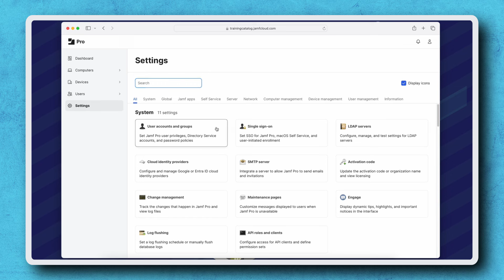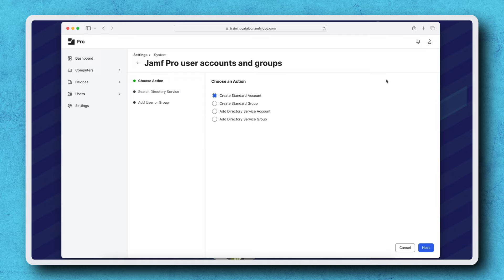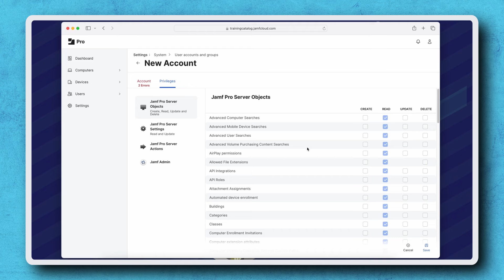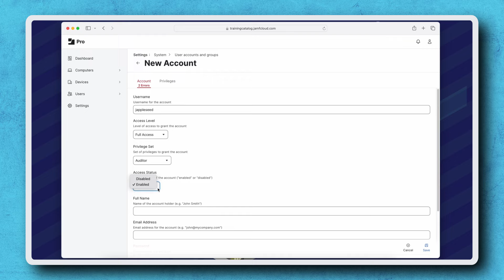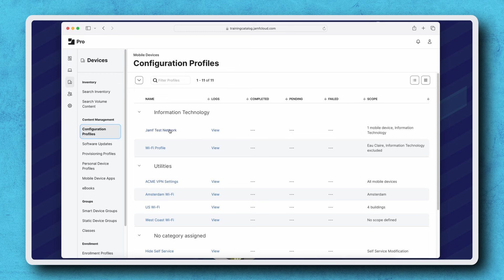How to Create a New User in Jamf Pro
Let’s go through a brief walkthrough of how to create a new user in Jamf Pro!

Resource links:
Jamf Pro Documentation - Jamf Pro User Accounts and Groups

For more on-demand training, check out some of these additional courses and resources:
Jamf 100 Course

Questions? Reach out to our friends in Support.